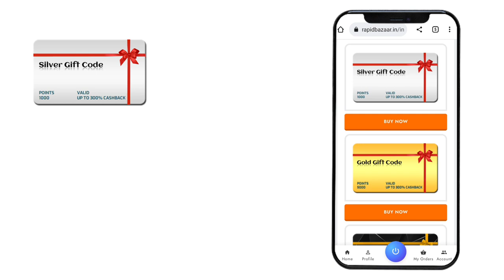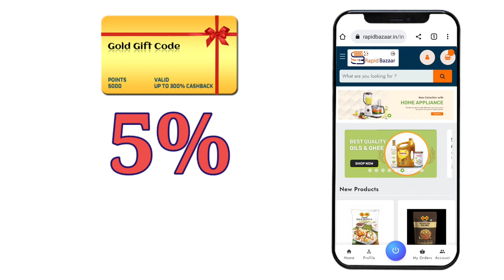Rapid Bazaar Prime member kaise bane || Rapid Bazaar Business plan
इस वीडियो में दिखाया गया है रैपिड बाजार के बिजनेस मॉड्यूल के बारे में तो इस वीडियो को पूरा देखें ..